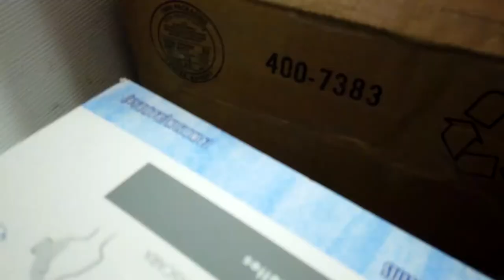Why I haven't been posting on YouTube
I've been trying to work on my self esteem and worry less about the opinions of others. Sometimes I feel lost and confused but I'll always have a passion for creating videos. This video happened by accident but I felt like it should be posted.